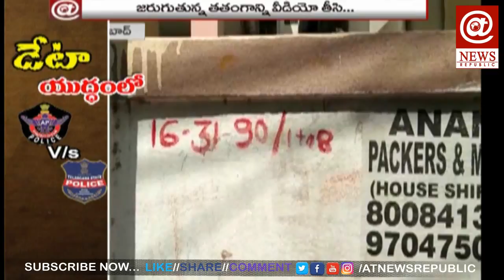IT Grid : Data War Between AP and Telangana